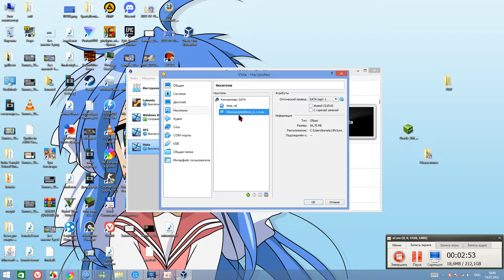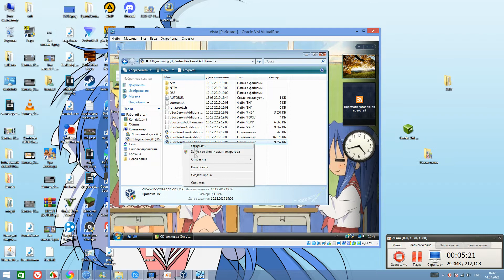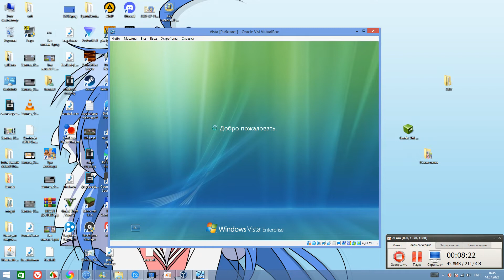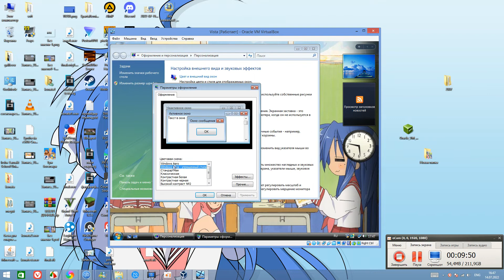Ошибка 800b0100 при установке дополнений VirtualBox на Windows Vista